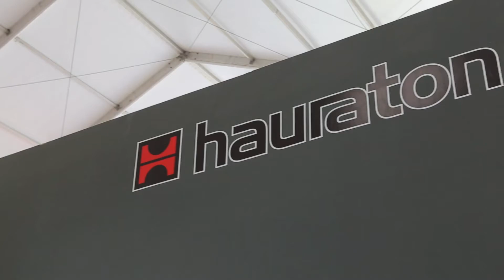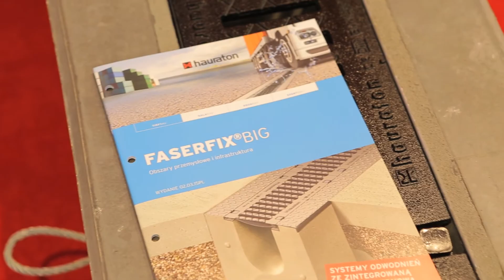Film z targów WOD-KAN w Bydgoszczy 2015.